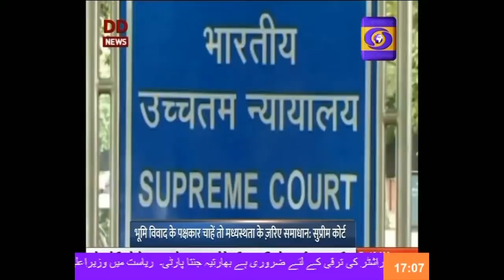प्लास्टिक पर रोक के लिए सेल्फी विद थैला अभियान II Khabarein , 05:00 PM, 19.9.19